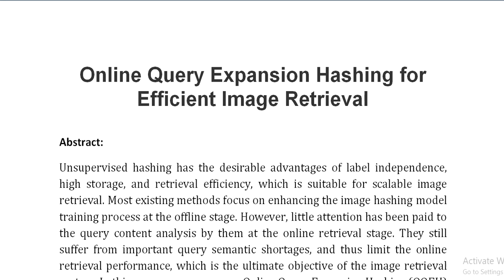Online Query Expansion Hashing for Efficient Image Retrieval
IEEE PROJECTS 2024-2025 TITLE LIST

Support Including Packages
Complete Source Code
Complete Documentation
Complete Presentation Slides
Flow Diagram
Database File
Screenshots
Execution Procedure
Readme File
Video Tutorials
Supporting Software
Support Specialization
24/7 Support
Ticketing System
Voice Conference
Video On Demand
Remote Connectivity
Document Customization